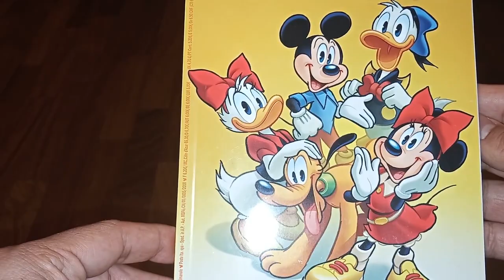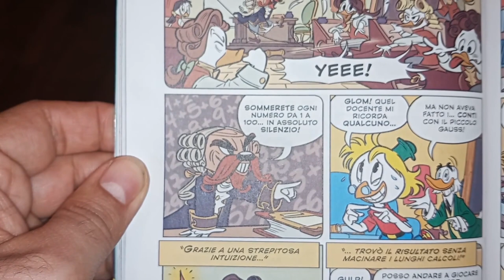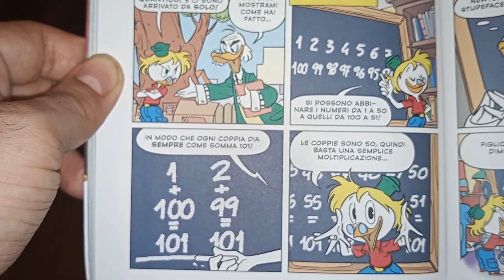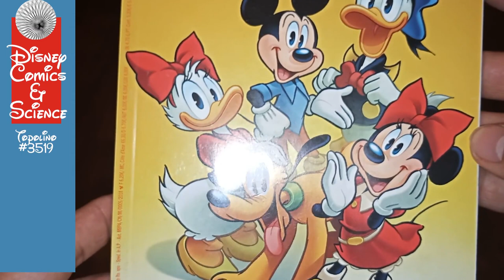Topolino #3519: Gauss e i numeri triangolari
Torniamo a parlare di matematica con Newton e Pico in viaggio nel sapere.
GiorgioFontana e SimonaCapovilla ci parlano di CarlFriedrichGauss e di una delle sue imprese più note: la somma dei primi 100 numeri naturali!

Infine sui numeri triangolari un video di Raffaella Mulas su @MaddMathstube